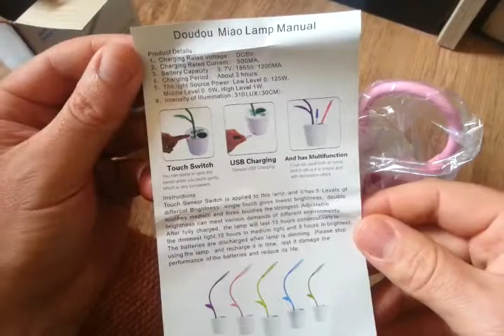Creative Seedling LED Table Lamp - gearbest